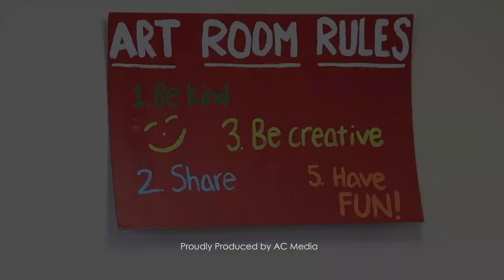Special Pops Working with College Students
A Clemson University, Piedmont Tech, and Anderson University student co-op works with our own Special Pops group to better understand how they can serve children and adults with special needs and disabilities.